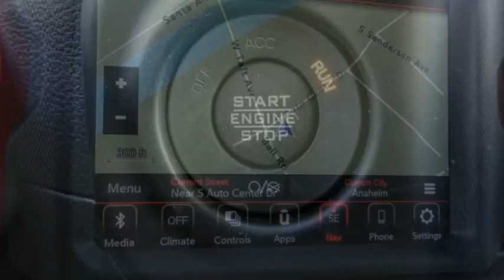2023 Jeep Wrangler ORANGE COUNTY,VILLA PARK,GARDEN GROVE,ORANGE,FULLERTON P078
2023 Jeep Wrangler Rubicon 4 Door 4x4

1221 S. Auto Center Dr.

MCPEEK'S CDJR OF ANAHEIM PROUDLY SERVING ORANGE COUNTY, VILLA PARK, GARDEN GROVE, ORANGE, FULLERTON, AND SURROUNDING SOUTHERN CALIFORNIA LOCATIONS. THIS GRAY 2023 Jeep WRANGLER IS EQUIPPED WITH A 3.0L V6 Turbodiesel, AUTOMATIC TRANSMISSION, AND RECEIVES AN ESTIMATED 17 City/23 Hwy MPG. OR VISIT US AT 1221 S. AUTO CENTER DR. ANAHEIM, CA 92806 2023 Jeep WRANGLER Rubicon 4 Door 4x4 Earl Clearcoat 2023 Jeep Wrangler Rubicon 4WD 8-Speed Automatic 3.0L V6 Turbodiesel INTERIOR & EXTERIOR PROFESSIONALLY DETAILED FOR DELIVERY, MCPEEK CHRYSLER DODGE JEEP RAM FAMILY OWNED AND OPERATED SINCE 1961 !. All prices are subject to change without notice. All vehicles subject to prior sale. Advertised price does not include Dealer Installed Accessories or Commercial Bed/Body Upfits. Please contact dealer to receive the most up to date pricing information and complete details. 21/26 City/Highway MPG Stock #: P078 | VIN: 1C4JJXFM0PW601081 | 2023 Jeep Wrangler Rubicon 4 Door 4x4 POWER WINDOWS TRACTION CONTROL McPeek's CDJR of Anaheim